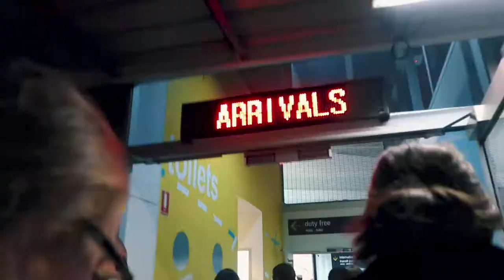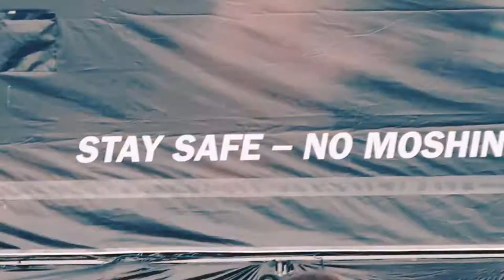☽ SPLENDOUR IN THE GRASS ☾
☽ SPLENDOUR 2018 ☾

Awesome lineup, amazing location, lovely friends, and friendly strangers! Kendrick, Khalid, Miguel, Pnau, MGMT, Wombats, Ben Howard, Hilltop Hoods, Ocean Alley, Gang of Youths, Vampire Weekend, Lorde, Mallrat, Amy Shark and so many more favourites!!
We had a wicked weekend and I can't wait for next year :)

P.S. Shoutout to all the funky festival goers who danced with me and let me film them ❤ THANK YOU

MUSIC
Kendrick - obviously